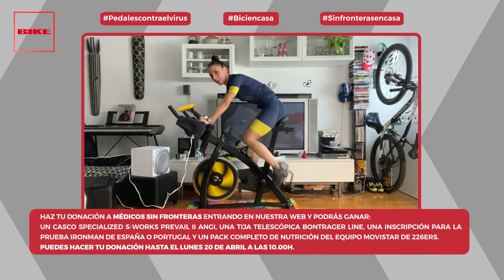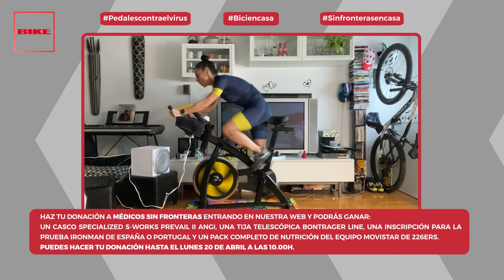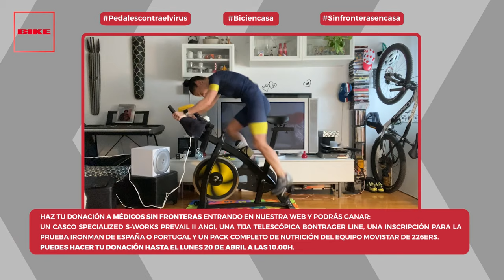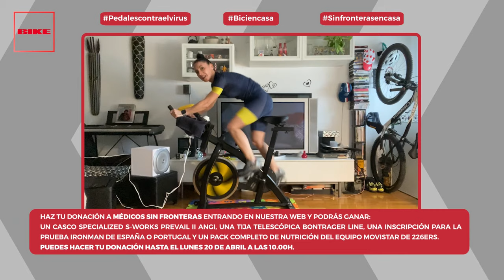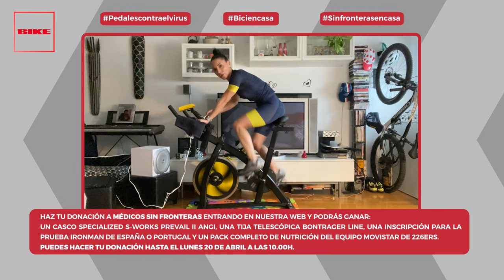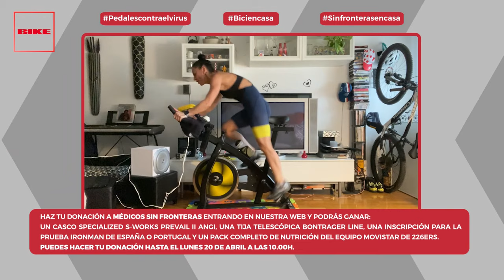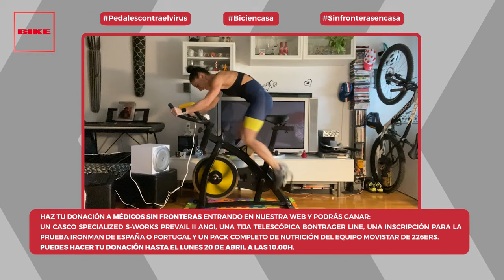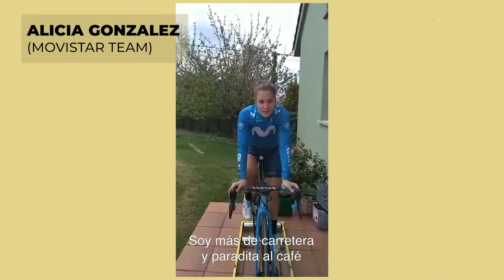BIKE SOLIDARIO: PEDALES CONTRA EL VIRUS | Revista BIKE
Bienvenido a PEDALES CONTRA EL VIRUS, una iniciativa solidaria de BIKE, Ciclismo a fondo, Sport Life y Triatlon de manera conjunta para recaudar fondos a favor de Médicos Sin Fronteras en su lucha contra el coronavirus.
Miguel Indurain, Carlos Coloma, Luis Pasamontes y Lorena Cruz se han unido a nosotros para poner en marcha esta iniciativa en la que cualquiera puede aportar su granito de arena, de forma voluntaria, realizando una donación para Médicos Sin Fronteras. Aquí puedes hacer tu donación
Entre todos los donantes hay premios de lo más jugosos, como un casco Specialized Prevail II con ANGI, un pack completo de nutrición 226ers, una camiseta técnica oficial del BH Templo Cafés de Carlos Coloma firmada por el mismo, una tija telescópica Bontrager Line, o una inscripción en unos de los eventos Ironman…